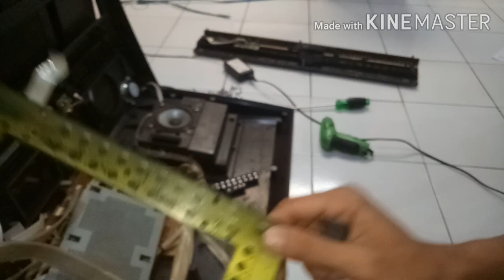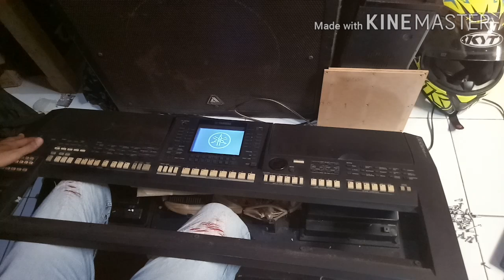keyboard yamaha psr a2000 tombol keras